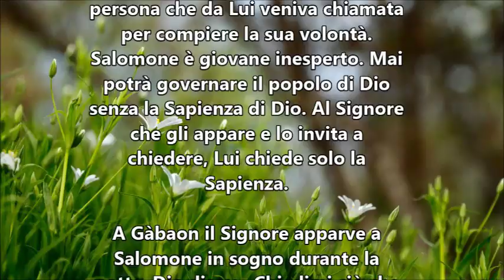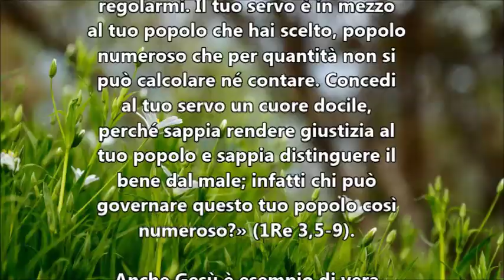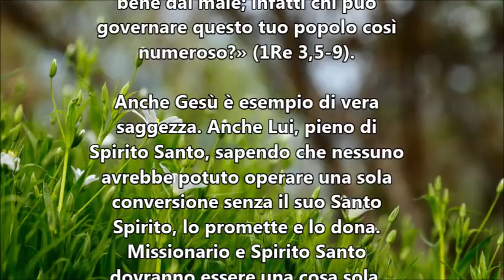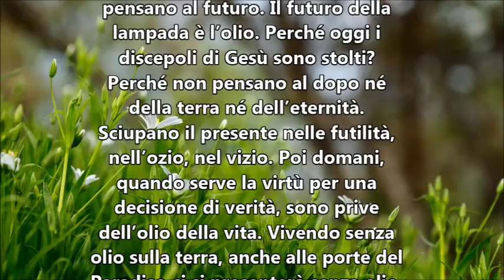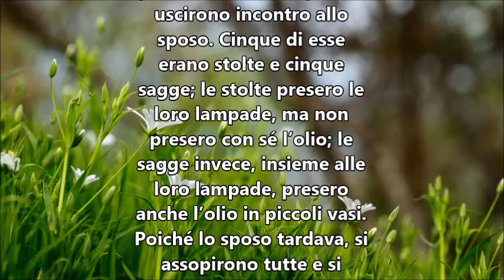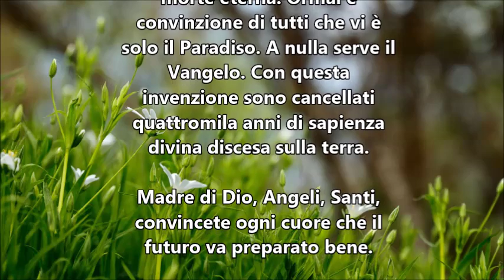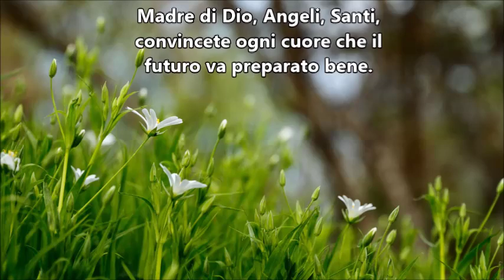IL VANGELO DEL GIORNO 9 AGOSTO 2019